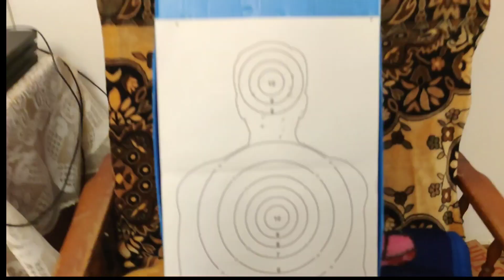My Oqtagon Review Shotgun Mossberg 500 cod: 3814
Reviewul este realizat în cadrul campaniei "My Oqtagon Review" de Moraru Dragos.

Modelul este o replică manuală, se armează la fiecare tragere.
Este realizată din ABS, ceea ce o face ușor de manevrat.
Are o viteză decentă, de 90-95 m/s măsurată cu bile de 0.20 g.

Din video aflăm următoarele:

Ce include pachetul
Asamblare replică
Cum se alimentează cu bile încărcătorul
Cum se introduce în replică
Detalii tehnice, greutate, viteză,
Poziționarea siguranței
Sistemul de reglaj hop-up
Cum se încarcă replica
Detalii de design, materiale, finisaje.

Replica din video o găsiți pe site:
Shotgun Mossberg 500 cod: 3814

Ce părere aveți de replică? E destul de puternică?
Se poate utiliza la jocurile de airsoft?

Așteptăm cu interes părerile voastre.
Așteptăm și reviewurile voastre pentru campania My Oqtagon Review

Până data viitoare, echipa Oqtagon va urează spor la airsoft!